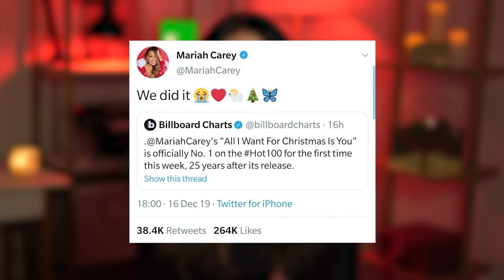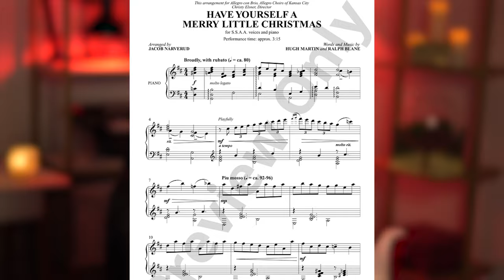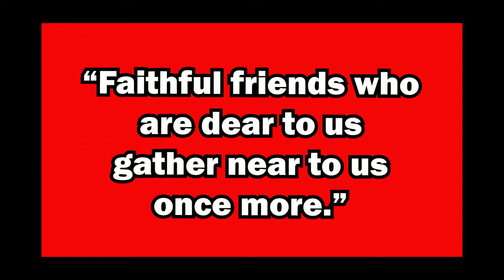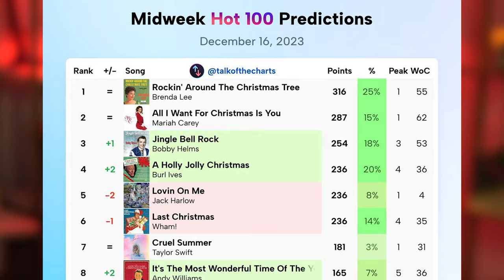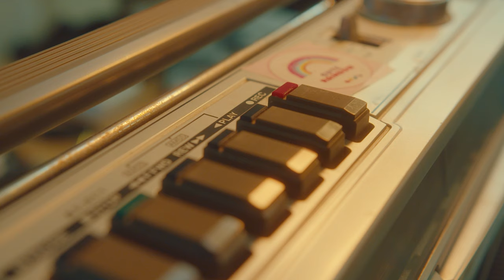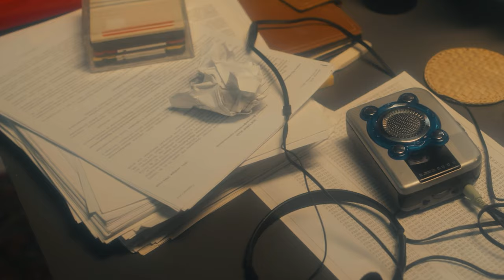The Stories Behind Some of the Most Iconic Christmas Songs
Did you know the stories behind some of these iconic Christmas songs? I was today years old when I found out how fascinating some of them are. Let's take a peek behind the songs!

Enter for a chance to win a COLDEST gallon jug here!